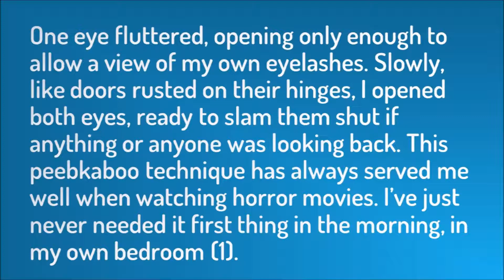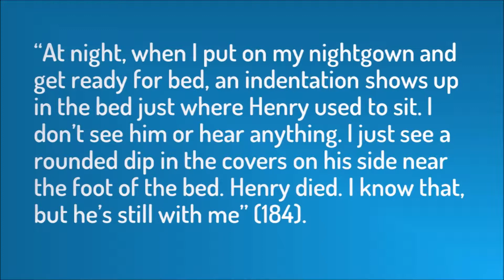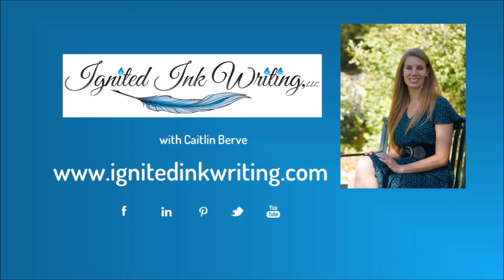Alchemy of the Afterlife by Linda Kinnamon: How to Use Two Timelines in Memoir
If you want to hook readers into your memoir, you need to write it like a story. Linda Kinnamon borrows techniques from fiction to convey her experiences with life after death as a hospice nurse and in her personal life. Read her memoir Alchemy of the Afterlife, to learn how you can make your memoir as compelling as a great novel.

A written version of this video and your free chart comparing the different points of view are available

Have you had any experiences with life after death? Share them in the comments below.

Are you ready for an editor? Find out through this quick quiz and discover your next steps

Caitlin Berve is a fantasy author, editor, and speaker. Through her company Ignited Ink Writing, she edits novels, creates video tutorials, and writes. Using her MFA, she teaches creative writing at conferences, colleges, and Colorado writers’ organizations. Her collection of modern fairy tales When Magic Calls is available is paperback, ebook, and audiobook formats most places books are sold, including Caitlin seeks to fill the world with the kind of writing that lingers with readers and find magic in modern times.

To find out more about me, my editing and writing services, and Ignited Ink Writing, go

To learn more about my books and journey as an author, go